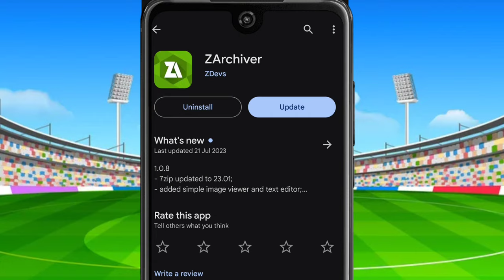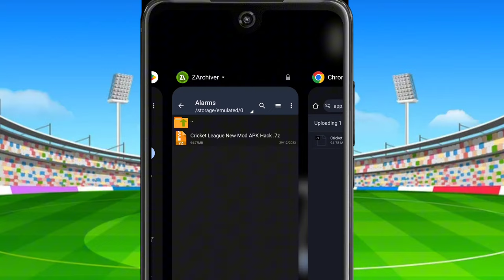how to get unlimited diamond in cricket league 😱 Cricket League Diamond Hack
ODISCLAIMER - if any content owner has some issues with my video please send a mail, over my business mail and i will remove the video,